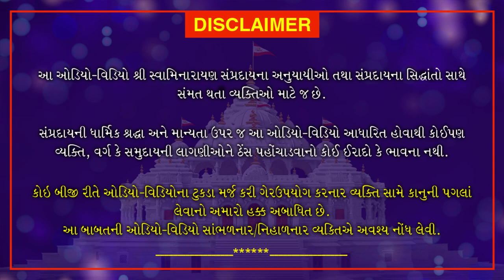Nishkulanand Kavya | Gungrahak Part 7 | નિષ્કુળાનંદ કાવ્ય - ગુણગ્રાહક ગ્રંથ ભાગ 7| August 2, 2020